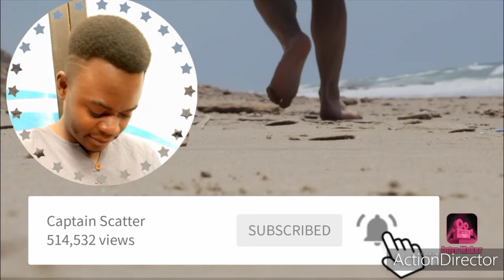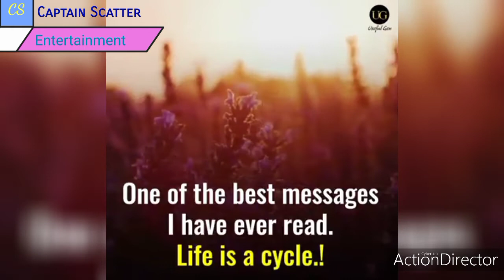What Success Mean From 1-90 Years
You can also Follow the following pages on Facebook

👉Captain Scatter

👉 Captain Scatter Entertainment

👉 Captain Scatter University

👉 Captain Scatter International

👉 Captain Scatter Ministries

👉 Chola Mutale Captain Scatter